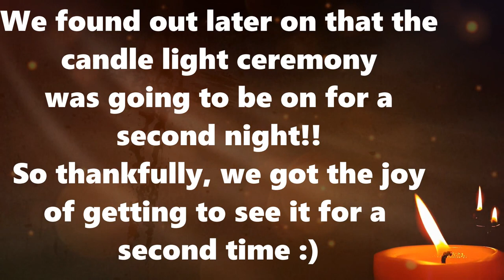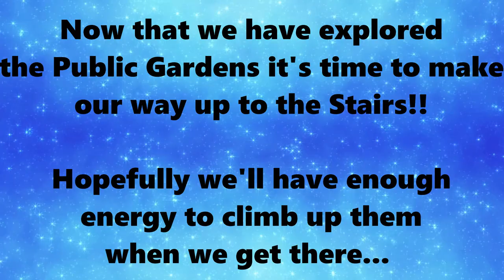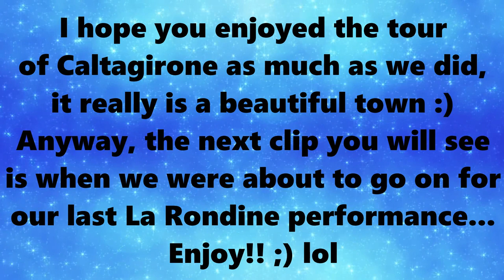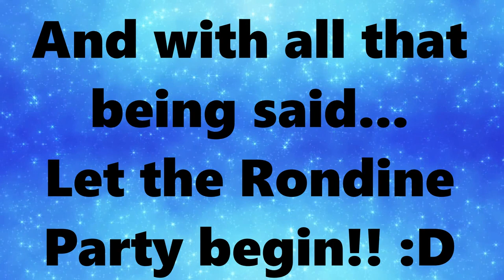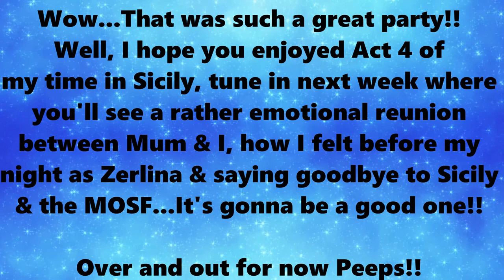Act 4 of my MOSF trip ♡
Hello Guys!!

Here is Part 4 my 6 week trip to Sicily with the MOSF!!

For those who don't know, I was offered a place on the Mediterranean Opera Studio & Festival which is a 6 week intensive course in Opera, I had the best time and I look forward to sharing my adventures there with you in the coming weeks, so stay tuned for the upcoming vlogs and I hope you enjoy Part 5 of my travels :)